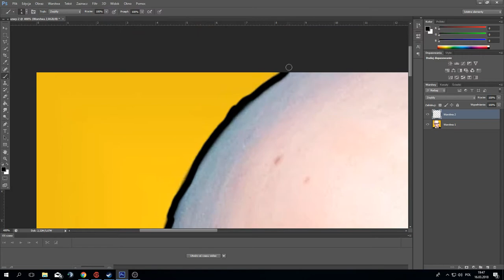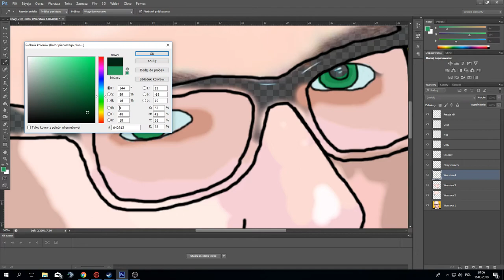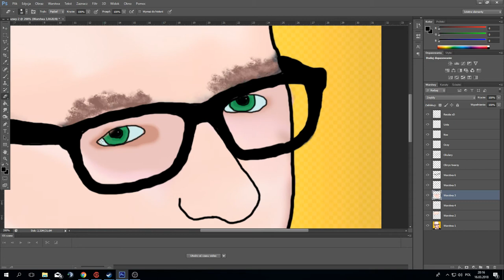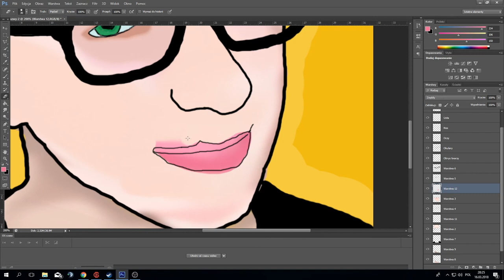GIMPER - SPEED ART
► Chcecie więcej SPEED ART? Zostawcie łapkę w górę!

Dzisiaj postanowiłem namalować znanego YouTubera, Tomasza 'Gimpera' Działowego. Myślę że mogło wyjść lepiej, ale w sumie nie jest najgorzej. Czas pracy ~40min. Czy to długo, czy  mało? Nie wiem, nie mnie oceniać.

Niniejszy materiał ma charakter rozrywkowy.